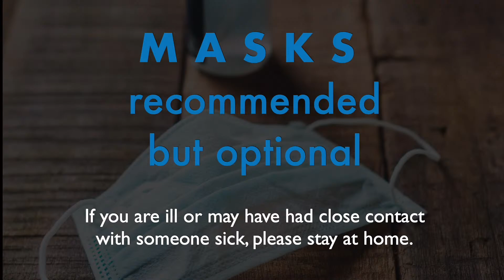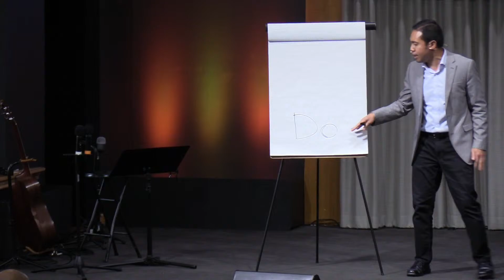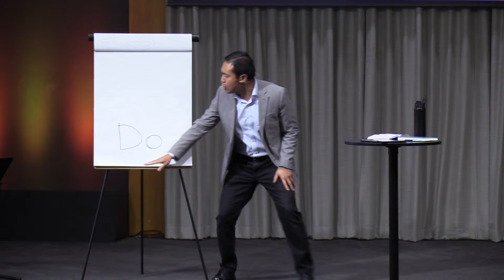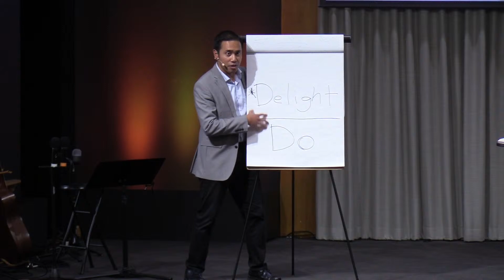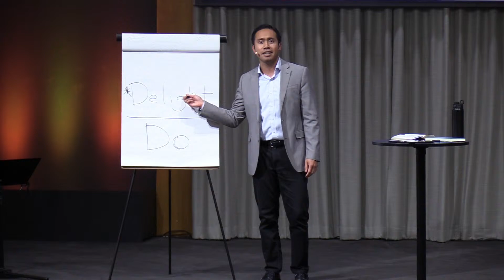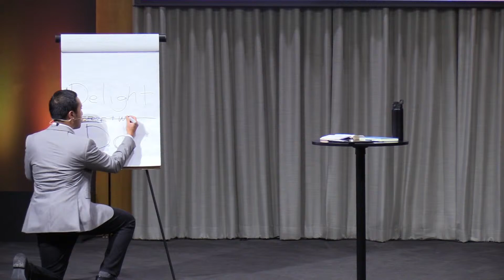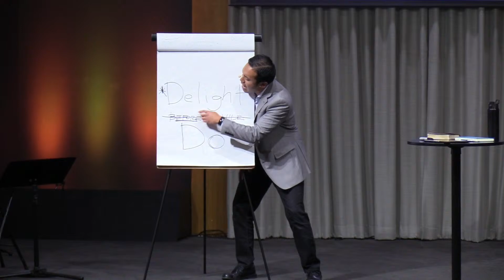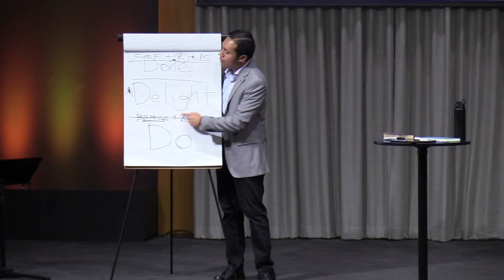Gospel Generosity | Time | Nestor Soriano